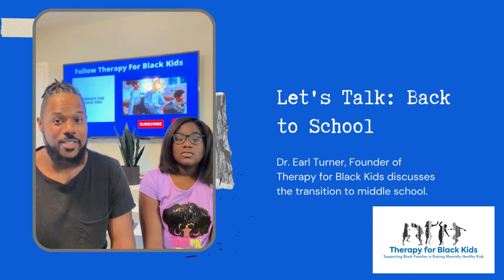Let's Talk Back to School: Transition to Middle School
In this video, Dr. Earl Turner (Psychologist and Founder of Therapy for Black Kids) discusses the transition to middle school with his co-host Ja'Miah.